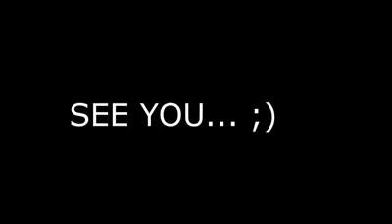AKSI SUPIR ANGKOT SKILL BALAP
jANGAN COBA" SEPERTI INI KALAU BELUM PENGALAMAN